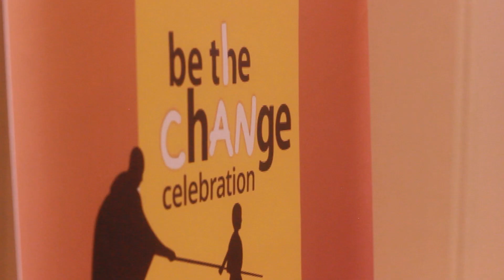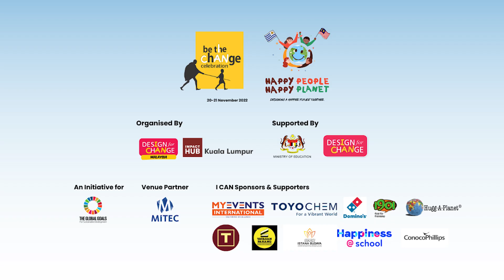BTC 2022- Glimpses Malaysia & Uruguay